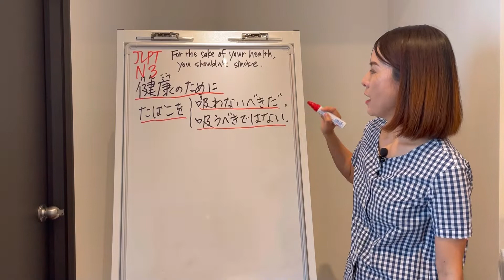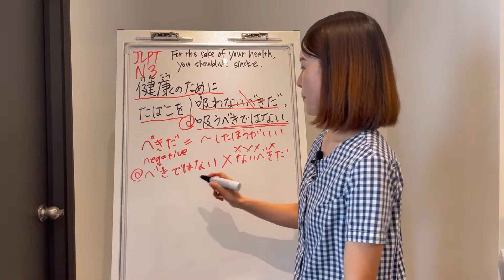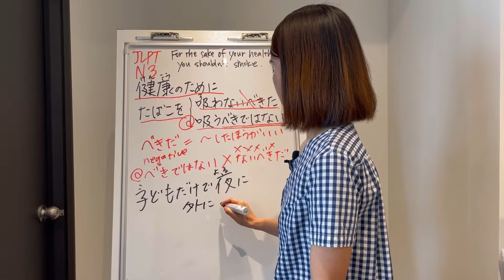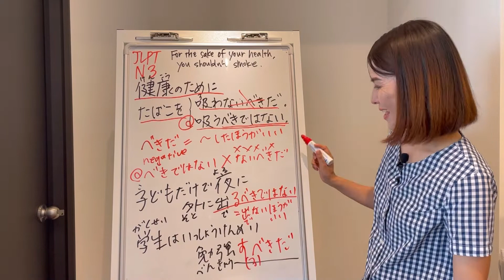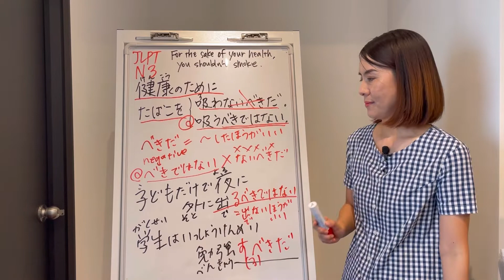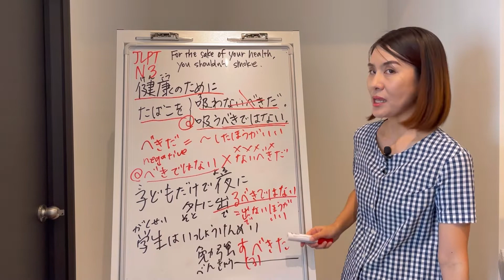JLPT N3 Grammar Quiz「健康のためにたばこを(吸わないべきだ/吸うべきではない)」｜Quick Japanese Lesson